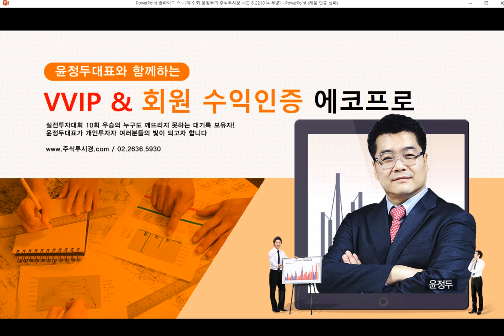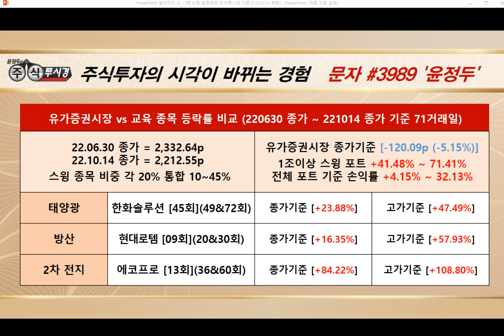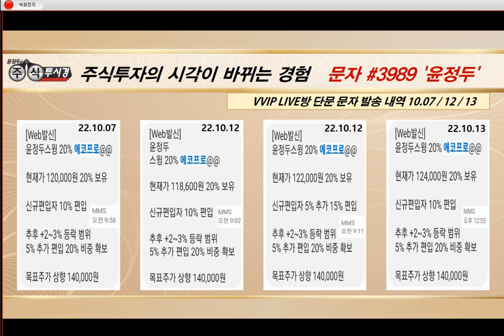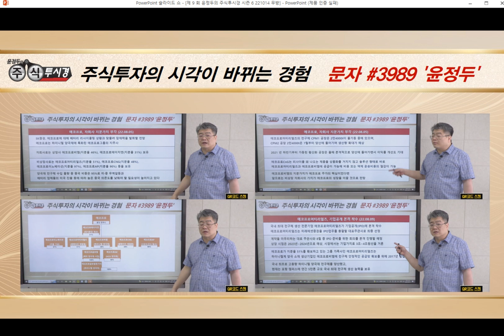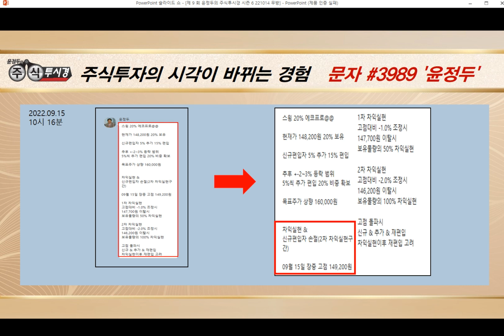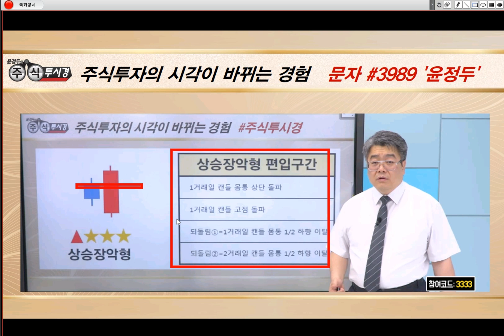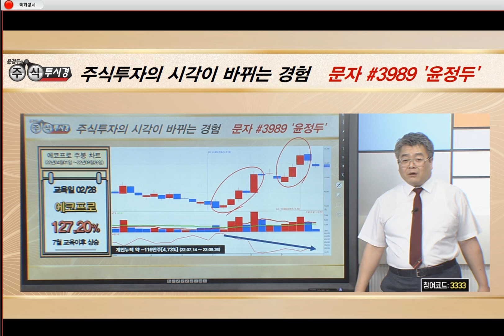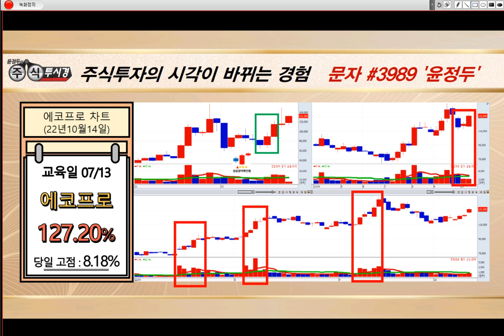[에코프로 주가 특별교육] 美 배터리 재활용 시장 진출 발판 & 배터리 리사이클 협력 MOU 체결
◆ IRA 수혜 기대감 지속

★ 2022년 10월 18일 00:55

★ 2022년 10월 11일 23:02

★ 2022년 10월 06일 15:20

★ 2022년 09월 29일 07:00

★ 10% 추가할인 EVENT
★ 2명가입 마지막 1명 마감

▶ 하반기 KOSPI -5.15%
★ VVIP 계좌수익률 +19.17%↑

▶ 10월 VVIP 종목 수익
★ SK하이닉스 14.92%↑
★ 에코프로 +14.00%↑

▶ 10월 VVIP 상한가 종목
★ 신라젠 13&14일 상 68%↑
★ 이노룰스 7&12일 상 98%↑
★ 금양 13일 상/누적 298%↑
★ 휴마시스 14일 상한가

▶ KOSPI 시장이 6월말대비
추가 -5%하락을 나타내고 있지만

▶ 윤정두대표는 VVIP 회원분들께
19%의 놀라운 계좌수익 및

▶ 상한가 종목을 매일 매일 포착
교육을 진행해 드리고 있습니다

★ 적중 저/고점 매매 원하는 분
★ 매일 상한가 종목 원하는 분
★ 기초 ~ 실전 교육을 원하는 분

♣ 휴마시스 121%↑폭등
◆ 소액주주와 분쟁 격화

★ 2022년 10월 14일 21:00

목요일에이어 금요일에도
신라젠&휴마시스 상한가_랠리!!!

단 하루 16일 21시 마감, 선착순 5명

◆ LG엔솔 블록딜 이슈

★ 2022년 10월 10일 21:58

★ 2022년 10월 06일 13:38

★ 2022년 10월 06일 21:00

★ 2022년 10월 17일 01:24

★2022년 10월 12일 13:30

★2022년 10월 04일 22:52

★2022년 09월 29일 07:00

★2022년 09월 25일 23:48

♣ 에코프로 하반기 129%↑폭등
◆ 10월 21%↑폭등 메이저 수급강화

★ 2022년 10월 17일 00:52

★ 2022년 10월 14일 14:26

★ 2022년 09월 20일 07:00

★ 2022년 09월 15일 09:51

◆ '콩고 리튬 광산지분 확보'

★ 2022년 10월 18일 00:03

★ 2022년 10월 17일 00:00

★ 2022년 10월 13일 23:07

★ 2022년 10월 13일 21:00

★ 2022년 10월 13일 13:13

★ 2022년 10월 12일 23:05

★ 2022년 10월 12일 21:00

◆ 추세강화 탄력적 반등랠리

★ 2022년 10월 11일 23:02

★ 2022년 10월 04일 12:33

★ 2022년 10월 04일 07:00

★ 2022년 09월 30일 10:53

◆ 라이크기획 계약 조기 종료

★ 2022년 10월 17일 00:31

★ 2022년 10월 07일 10:10

◆강화된 원가관리 역량

★2022년 09월 19일 09:50

◆ SK하이닉스 & 현대차& LG화학
◆ 한화솔루션 & 에스엠 등등

★ 2022년 10월 17일 23:27

★ 2022년 10월 17일 15:23

★ 2022년 10월 16일 22:21

★ 2022년 10월 14일 22:51

★ 2022년 10월 12일 23:05

★ 2022년 10월 11일 23:02

★ 2022년 10월 05일 22:59

★ 2022년 10월 04일 22:52

★ 2022년 10월 17일 22:54

★ 2022년 10월 16일 21:12

★ 2022년 10월 14일 22:51

★ 2022년 10월 13일 23:07

★ 2022년 10월 13일 11:43

★ 2022년 10월 12일 23:05

★ 2022년 10월 14일 22:51

★ 2022년 10월 13일 23:07

★ 2022년 10월 12일 23:05

★ 2022년 10월 11일 23:02

★ 2022년 09월 28일 12:55

-2005년 증권선물거래소(현KRX) 초청 강연